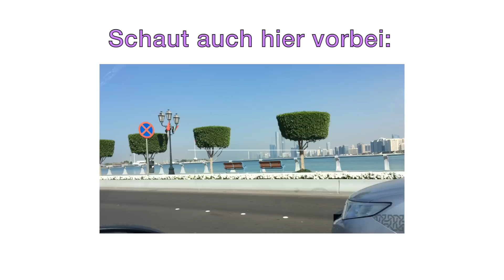Mein dm-Haul: FASHIONWEEK Essentials!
Heute zeige ich euch meine Fashion Week Essentiale aus der Drogerie!   :)

xoxo Dounia